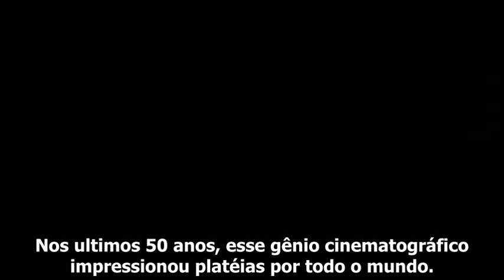SONHOS - AKIRA KUROSAWA Trailer Legendado